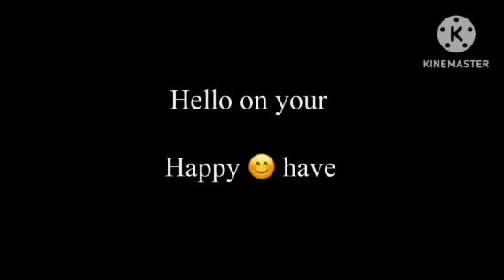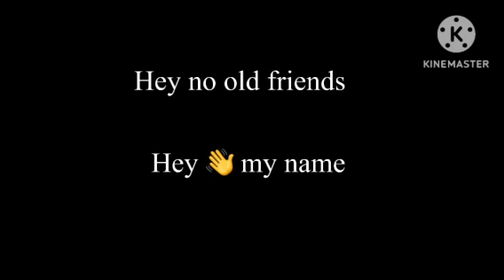Mpaa end credits 2